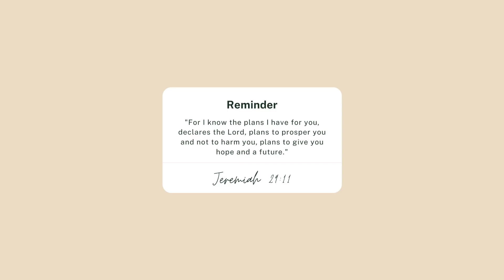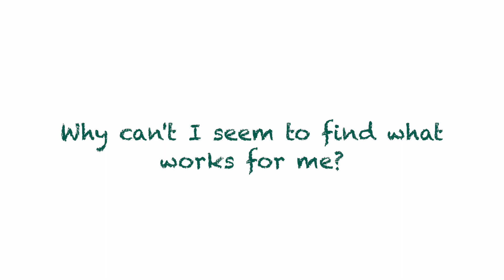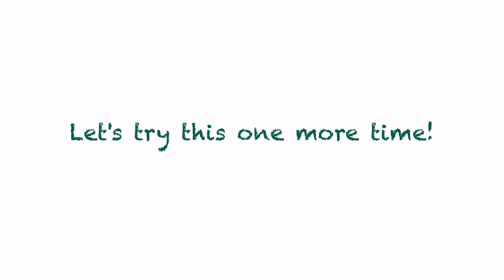Welcome to Life with Mariah!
Hey lovelies…Your girl is finally on YouTube! 🎉🎉

What better way to start off this channel than with a dramatic intro? 😅
This channel was created to inspire, add value, and entertain. I have summarised this using the acronym LIFE;
L - Lifestyle
I - Inspirational talk
F - Faith
E - Entertainment

I hope you enjoy watching! Let me know your video suggestions!

Timestamps
0:00 Journey to starting my youtube channel
2:09 About my channel
3:39 Bloopers